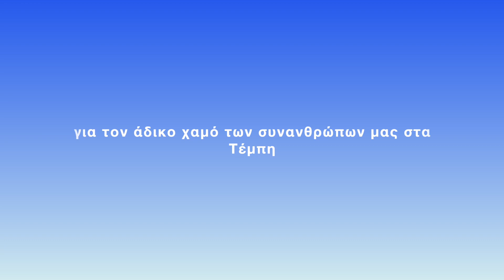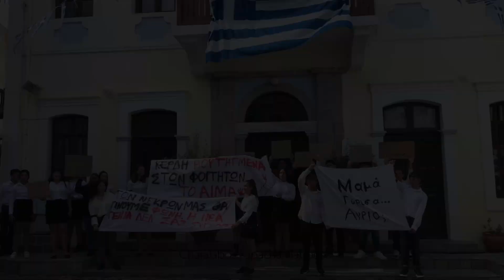Η Πρόεδρος της Δημοκρατίας στη Νίσυρο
Η Πρόεδρος της Δημοκρατίας στη Νίσυρο για την 75η επέτειο της ενσωμάτωσης των Δωδεκανήσων.

Δοξολογία
Επιμνημόσυνη δέηση και κατάθεση στεφάνων
Μαθητική-Στρατιωτική παρέλαση
Αντίδραση για τους νεκρούς των Τεμπών - Πορεία